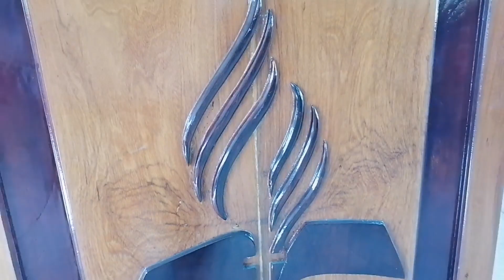así fue este sábado sábado en el campo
Un sábado en una iglesia de campo que hermoso dia y q linda experiencia